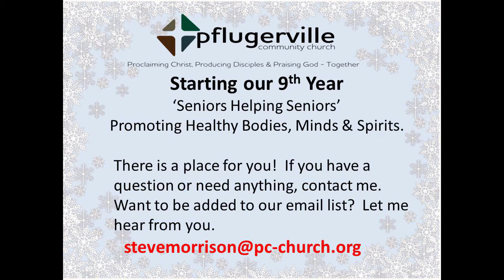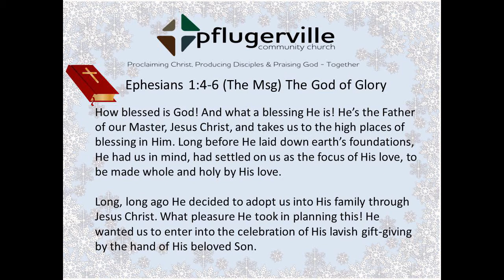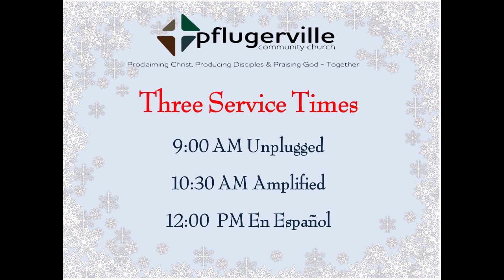Senior Fitness with Sharon 1-22-21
Fitness Exercises for seniors from Pflugerville Community Church, Pflugerville, Texas.

Pflugerville Community Church’s 50+ ministry offers free exercise classes via Zoom to promote healthy bodies, minds and spirits for seniors.  All are welcome! Classes include core exercise Monday, Wednesday and Friday.   Breathing, Balance & Stretching on Tuesday and Thursday.